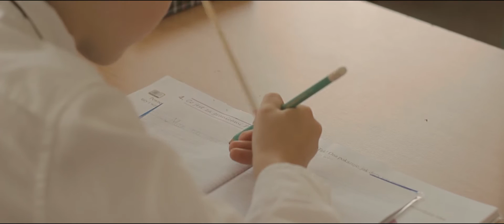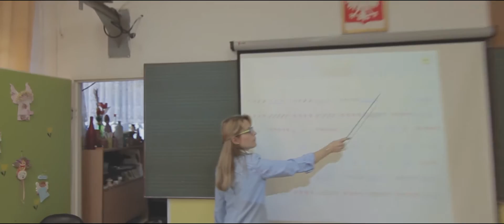25-lecie Szkoły Podstawowej nr 23 w Płocku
Film promujący Szkołę Podstawową z Oddziałami Integracyjnymi nr 23 im. Armii Krajowej w Płocku.
Nagrany z okazji 25-lecia szkoły.